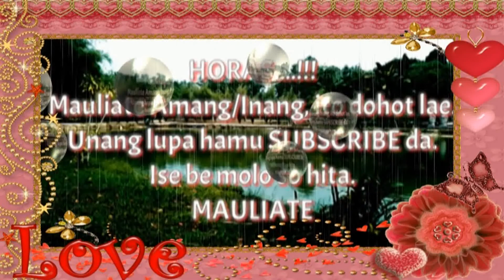5/5. Andre & Ocha - Pesta Adat Batak Part 3